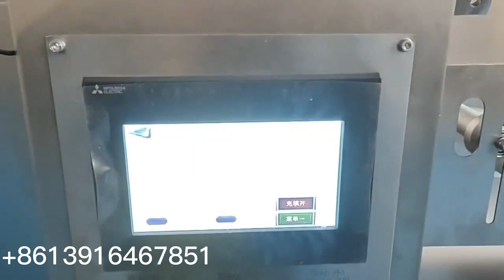HC-180D HFFS Automatic horizontal film duplex pouch counting and packing machine for test tube